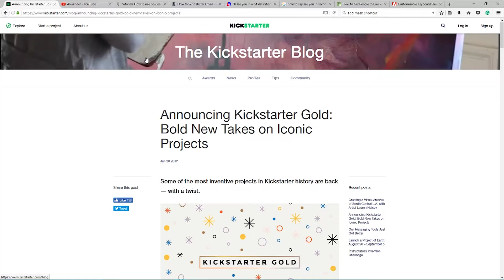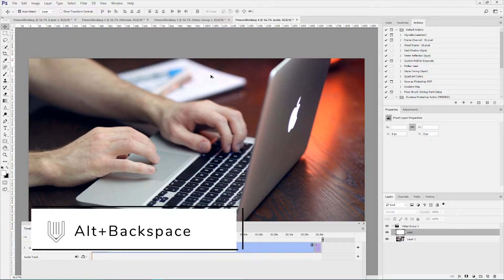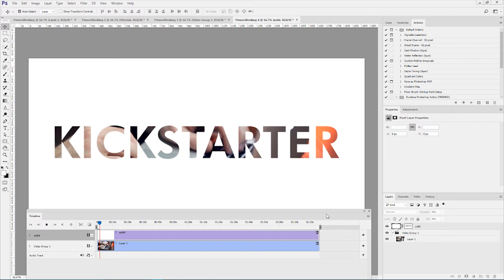How to clip video inside text in Adobe Photoshop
Hi, everybody. In today's tutorial, we are going to clip video inside a piece of text.
In the next step, I'll show you how to create solid overlay above your video and cut a piece of the text
 from it. You can see this technique succesfully applied into kickstarter blog: